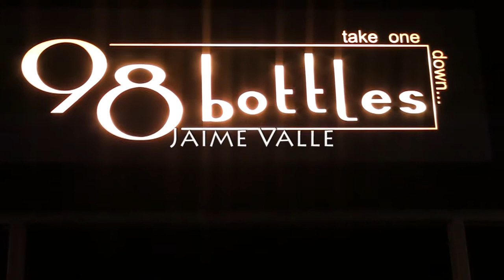Jaime Valle -Equinox SHABATE, 98 Bottles San Diego, CA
Jaime Valle - Guitar
Gene Perry - Percussion
Coral MacFarland - Vocals
Kevin Delgado - Bass
Ramon Banda- Drums
Tripp Sprague  saxophones,
Allan Phillips -  Keyboard

Camera- Ricky Valenzuela
Produced by Julio Martinez
1yotube